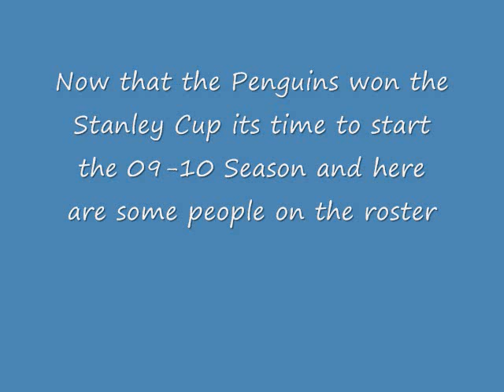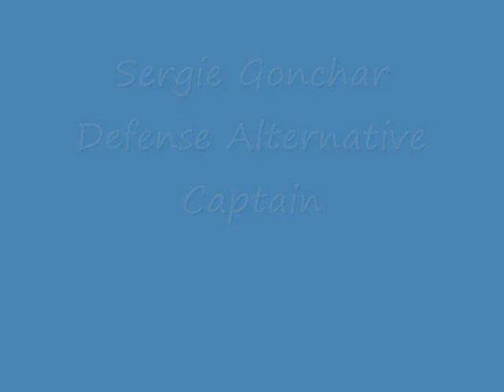Pen Roster 09-10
Songs La Grange By ZZ Top  2nd More than a feeling By Boston First Pen Pre Season game Tuesday September 15th at 7:30 P.M.